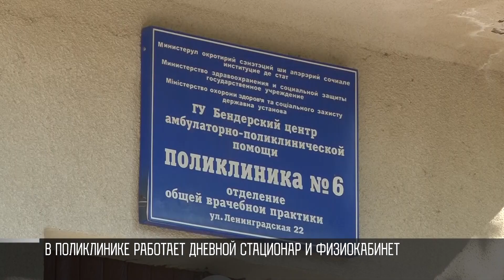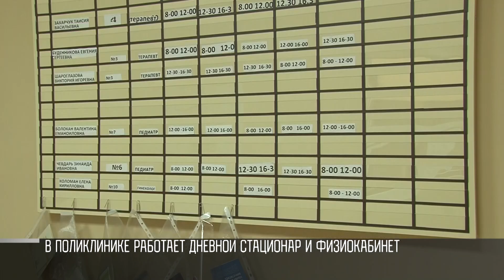В Бендерах открыли поликлинику после ремонта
Сегодня в Бендерах в микрорайоне Солнечный открыли поликлинику №6. Ее ремонтировали почти год. Сейчас там не только принимают врачи, но и работает дневной стационар. И физиокабинет.